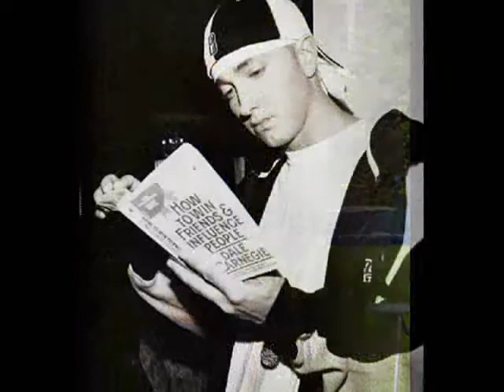Eminem pictures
Song: The Watcher (Freestyle)
Artist: Eminem

Lyrics:
Ha ha
Things just ain't the same for psychos
Guns and rifles, sharp knifes, I like those
I might just O.D. by the end of tonight's show
With the right dose I might wipe out this life pole but
the strangest things can happen from jabbin'
Pregnant women in the abdomen so they can't have children
Bitches get slapped up and drastic ass kicks
Gay-bashin' fags with tire irons and ratchets {*zip*}
I seen 'em come, I've watched 'em go
Versace (Whoa, hey!) Liberace (ho!) {*echoes*}
I might of bashed somebody you probably know
Buncha faggots in your crib screamin' "It's not me! No!" {*echoes*}
Drag 'em out the closet and across the flo'
when you paid 'em a visit in the hospital
Stab 'em in the fuckin' tonsils with a popsicle stick
and sit back and watch 'em choke

'Cause every chair that I throw
people sue me for dough
They press charges on me
so I can't fight anymo'
But every girl that I choke
I got lawyers I know
Who got judges they know
so I suggest you stay home

Ha ha
Son of a bitch (what, what, what, what, what, what)